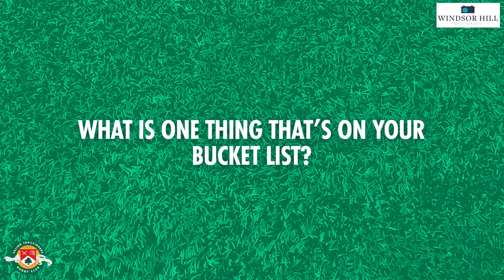Walk + Talk | Episode Nine | Jack Metcalf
After a couple of weeks away, Walk + Talk is back and this time it's Jack Metcalf who is in the firing line!

What would Jack do if he wasn't a rugby player? What is his pre-match routine? What one thing is on his bucket list?

Our next home league game is our Halloween special on Saturday 29th October against Nottingham.